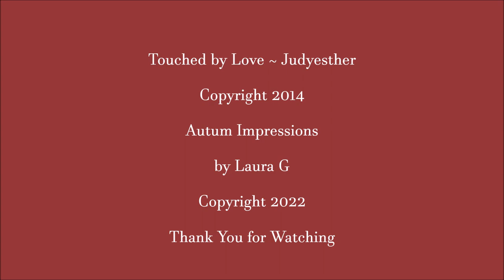Touched by Love ~ Judyesther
Autumn impressions at a mill pond on Long Island ~
Music composed and performed by Judyesther
"‘If music be the food of love play on"   From Shakespeare's "Twelfth Night" Act One